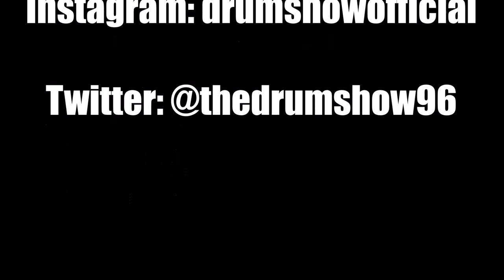Daisy Gray - Wicked Game - DRUM COVER FREESTYLE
Welcome to The Drum Show! - This is one of my favorite songs and Daisy's version of it is spectacular.